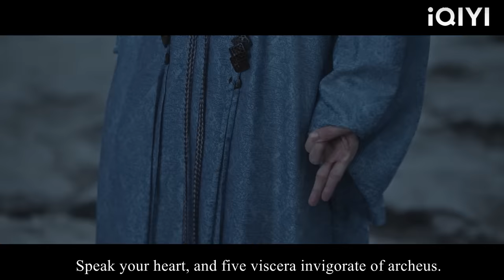小跟班被綁架，下秒霸道少爺強勢出劍，一招秒殺兩大頂尖反派！蓮花樓